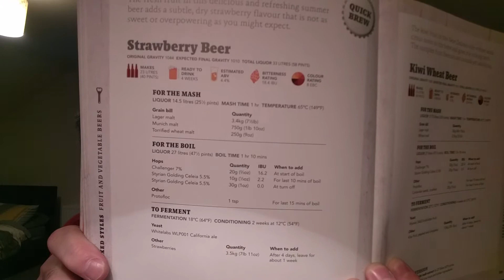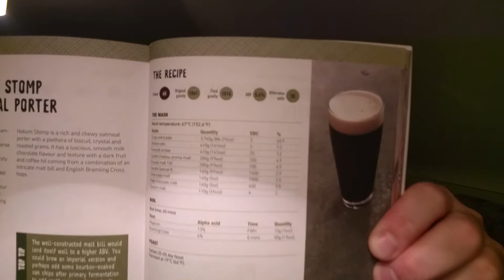Hughes Brews - Strawberry Beer/Hokum Stomp Porter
Strawberry beer from the bible plus my favourite beer I've never brewed ™ the Hokum Stomp!